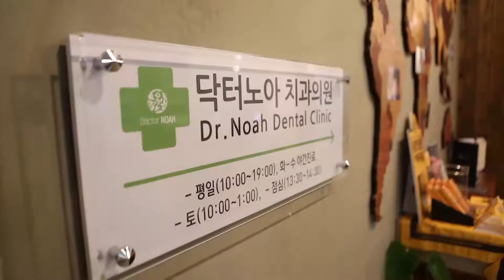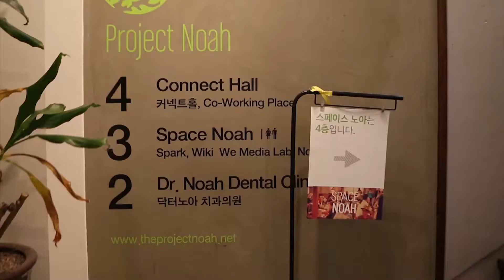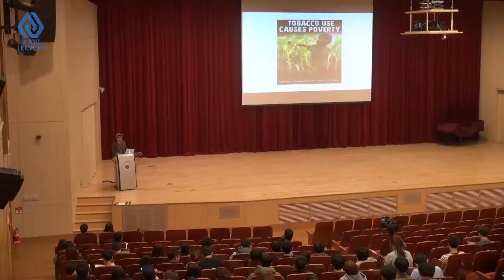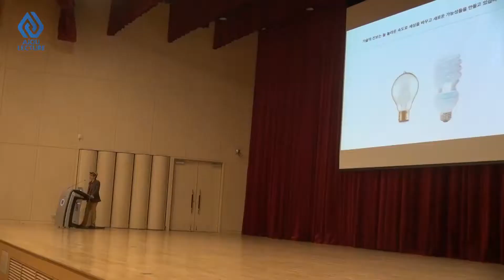아주강좌 289강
(주) 프로젝트노아 박근우 대표